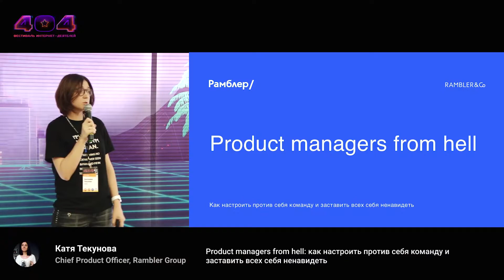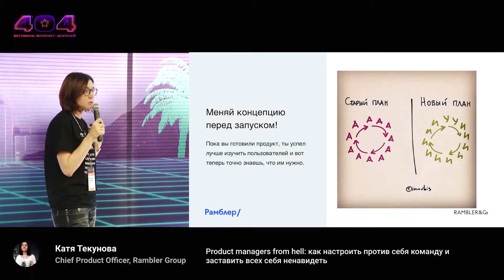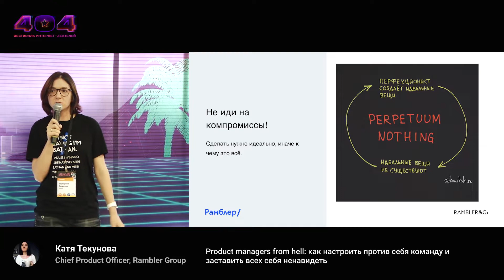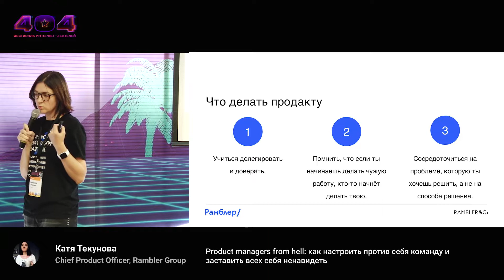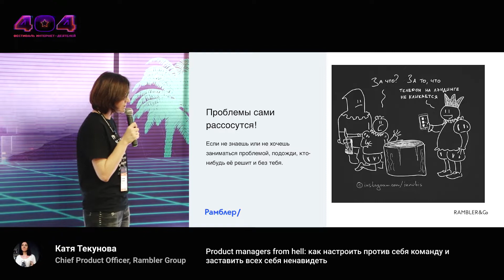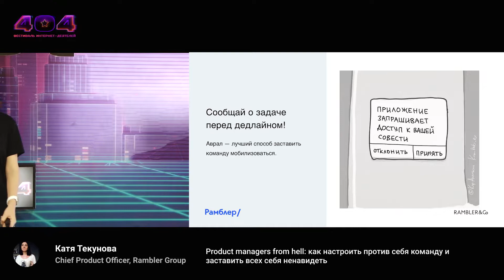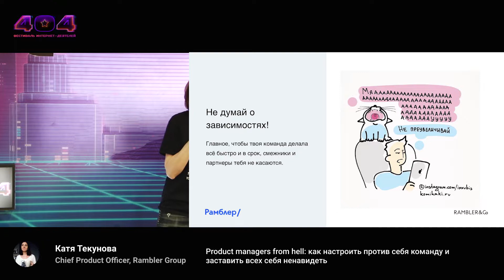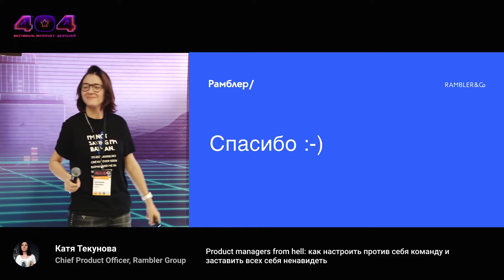Катя Текунова — PM from hell: как настроить против себя команду и заставить всех себя ненавидеть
Отношения менеджеров с другими участниками команды не всегда складываются идеально. Есть универсальный рецепт, как найти общий язык с людьми — «не быть мудаком». Но как? Собрала пачку самых бесячих примеров поведения менеджеров и пару советов, как с этим бороться.
Менеджеры смогут проверить, насколько они близки к идеалу, а остальные удостовериться, что их менеджер не так уж и плох.

Катя Текунова
Chief Product Officer, Rambler Group